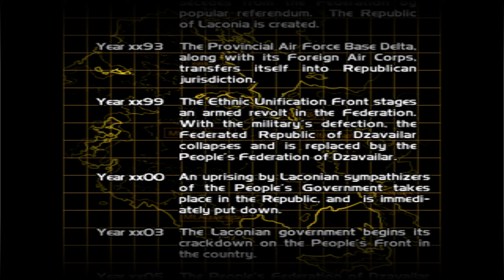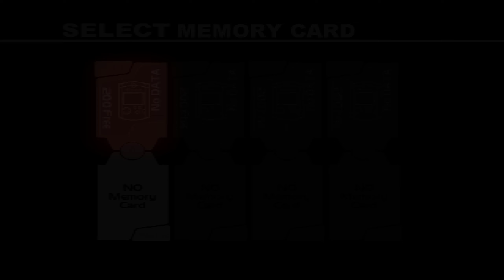Airforce Delta Dreamcast Walkthrough # 1 (Home Air Defense)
에어포스 델타 드림캐스트 공략 # 1 (Home Air Defense)